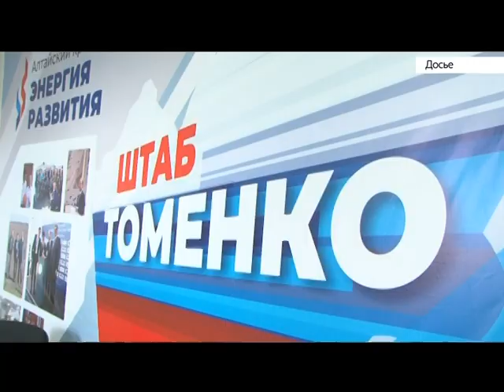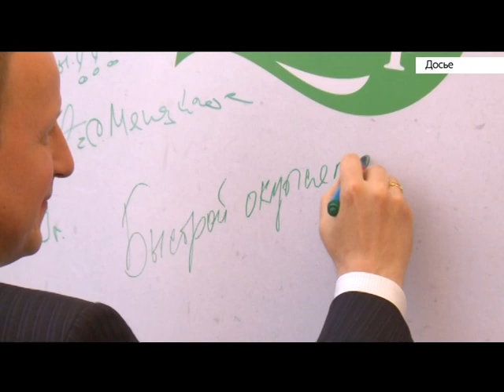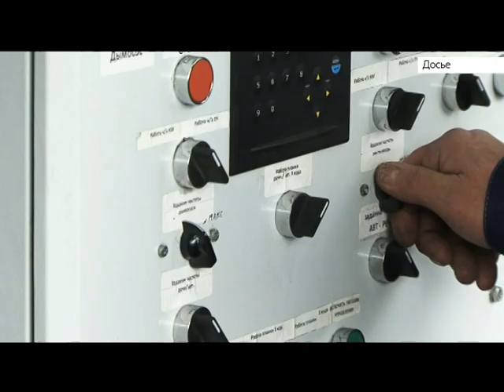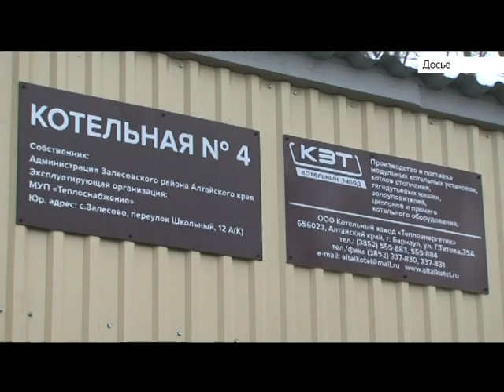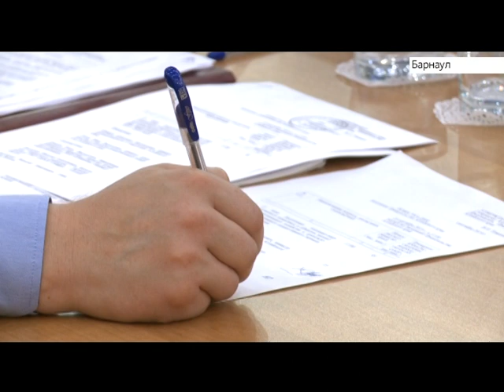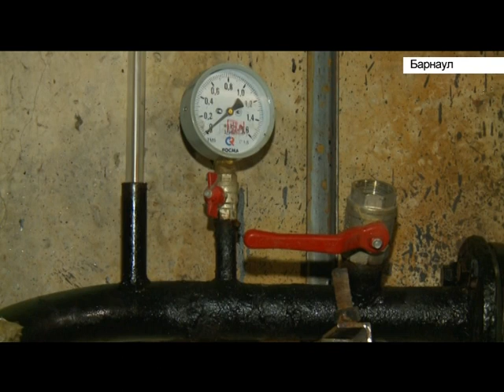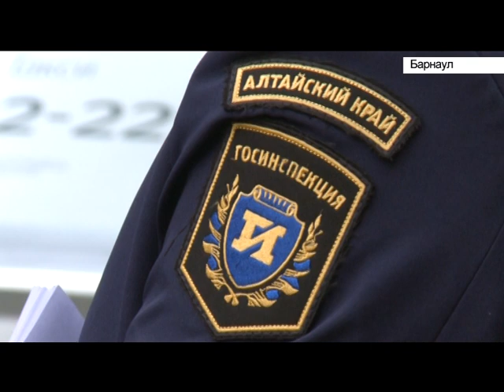«Новости. Итоги»: о самых важных событиях за неделю